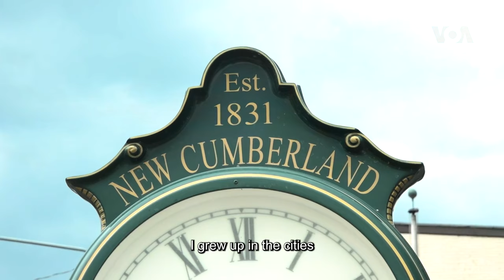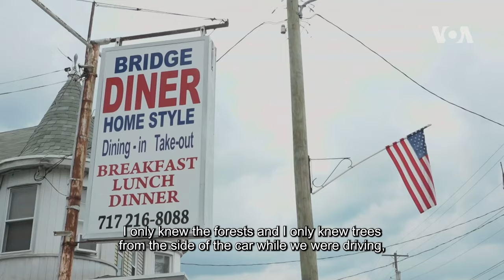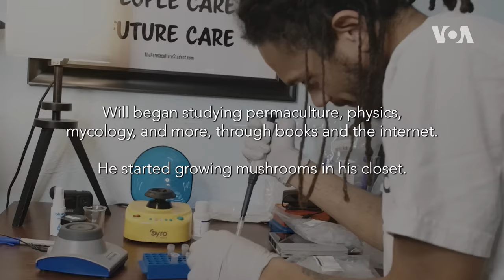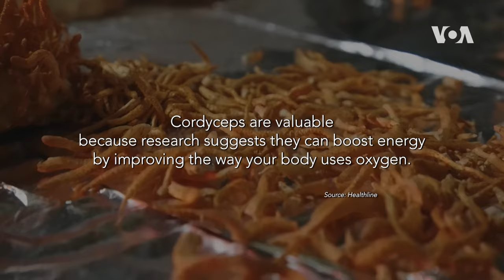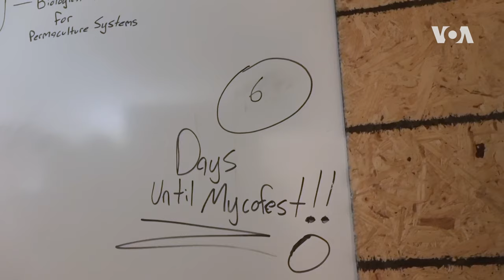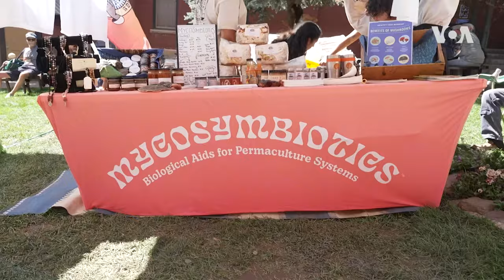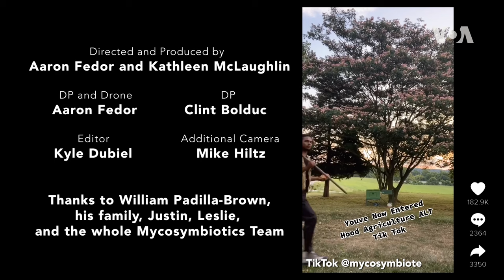The Mushroom King | A Mycologist's Dream Comes True | 52 Documentary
William Padilla-Brown is a self-taught citizen scientist and mycologist whose passion for mushrooms is leading to new discoveries as he teaches others and works to build a healthier, more sustainable world.